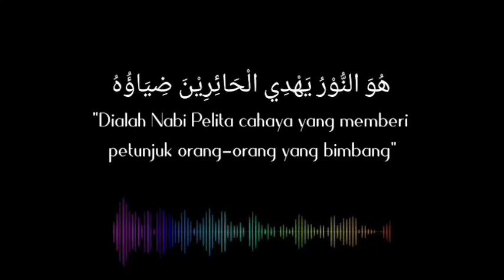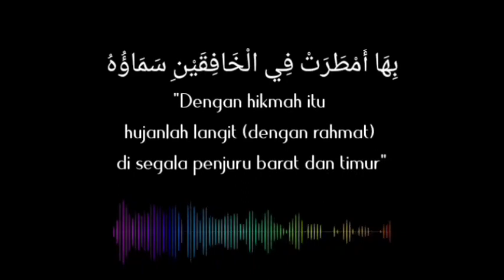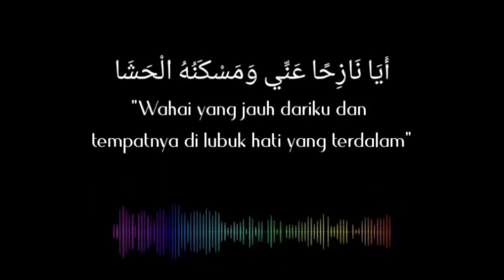huwannuru yahdil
Membaca sholawat merupakan salah satu ibadah yang dianjurkan oleh Allah SWT. Hal ini karena Allah bersama para malaikat-Nya pun juga bersholawat untuk Nabi Muhammad. Sebagaimana tertuang dalam dalam Alquran Surah Al Ahzab ayat 56 sebagai berikut.

NEWS
13 September 2021 13:30
waktu baca 2 menit
Bacaan Serta Keutamaan Mengamalkan Sholawat Jibril 1000x
Konten ini diproduksi oleh Berita Hari Ini
Alquran. Foto: Pixabay

ADVERTISEMENT

Artinya: "Sesungguhnya Allah dan malaikat-malaikat-Nya bershalawat untuk Nabi. Hai orang-orang yang beriman, bershalawatlah kamu untuk Nabi dan ucapkanlah salam penghormatan kepadanya."

Mengutip buku 33 Shalawat karya M. Ramli Husein Khalil, ada banyak macam bacaan sholawat, salah satunya adalah sholawat Jibril. Disebut sebagai sholawat Jibril karena yang pertama melafadzkan sholawat ini adalah Malaikat Jibril, tepatnya saat memberikan pengajaran kepada Rasulullah.

Lalu, bagaimana bacaan sholawat Jibril? Dan apa pula keutamaan dari mengamalkan sholawat Jibril 1000x? Simak jawabannya berikut ini.
1. Dicintai semua orang serta dibukakan pintu 70 pintu rahmat

Jika mengamalkan sholawat Jibril secara rutin, orang tersebut akan dicintai oleh semua orang dan dibukakan 70 pintu rahmat.

Sebagaimana dikatakan oleh Rasulullah, “Barang siapa membaca sholawat ini maka ia telah membuka 70 pintu rahmat untuk dirinya dan Allah menitipkan cinta-Nya pada hati manusia sehingga mereka tidak akan marah kepadanya, kecuali orang yang menyimpan kemunafikan di dalam hatinya.” (HR. Imam Sya’roni).

2. Dapat bertemu Nabi Muhammad di dalam mimpi
Membaca shalawat ini secara rutin juga dipercaya bisa bermimpi bertemu dan melihat Nabi saw. Diriwayatkan dari As-Sakhawi, berikut kisahnya.

"Ada seorang laki-laki dari Syiria menghadap Nabi Muhammad. Ia mengatakan bahwa ayahya telah tua renta nan buta. Meski begitu, ia ingin melihat Nabi. Lalu disarankan untuk membaca shalawat Jibril. Kemudian, ia melantunkan sholawat tersebut sebagai dzikir. Akhirnya, ia dapat melihat Rasul dalam mimpinya, bahkan bisa meriwayatkan hadis dari beliau."

3. Melancarkan datangnya rezeki

Habib Umar bin Hafidz mengijazahkan untuk mengamalkan bacaan istighfar sebanyak 100 kali serta sholawat Jibril sebanyak 1000 kali pada waktu pagi dan petang secara rutin. Insya Allah, rezeki yang datang setiap harinya akan selalu lancar dan diberkahi.